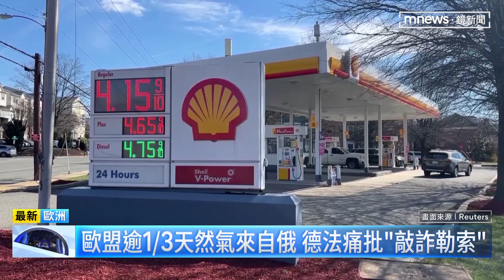普丁使大招反制裁 要求買天然氣用盧布結算｜鏡新聞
烏俄戰爭已經超過1個月，俄羅斯總統普丁反西方反制裁，現在出狠招，簽署法令，要求從今天(4/1)開始，被列入「不友善名單」的國家，必須以盧布結算才能買天然氣，否則沒有辦法履行合約。歐盟兩大經濟體德國和法國，雖然高度仰賴俄羅斯的天然氣進口，但還是沒有妥協，德國總理蕭茲甚至強硬表示，會繼續用歐元支付，但是德法都已經做好最壞打算，很可能直接面臨被俄羅斯中斷天然氣的「斷氣」危機。